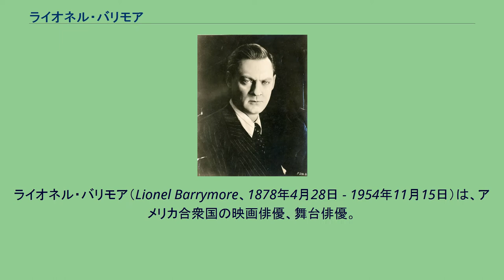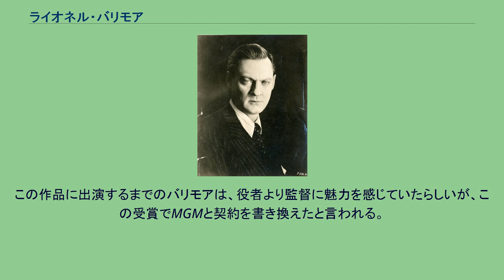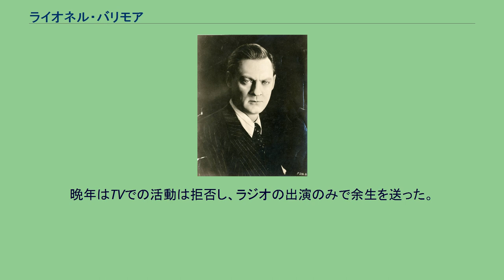ライオネル・バリモア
ライオネル・バリモア（Lionel Barrymore、1878年4月28日 - 1954年11月15日）は、アメリカ合衆国の映画俳優、舞台俳優。
イングランド人俳優モーリス・バリモア（Maurice Barrymore、本名 Herbert Arthur Chamberlayne Blythe）と米国の女優ジョージアナ・ドリュー（Georgiana Drew）夫妻の長男として生まれる。
本名ライオネル・プライス。
妹エセル・バリモア、弟ジョン・バリモアも高名な俳優である。
芸能一家のため、少年時代から舞台に立っている。
悪役、軍隊の将官、父親などの年上の役が似合っていた。
1911年にはバイオグラフ・カンパニーに誘われ、D・W・グリフィス監督の下で数本の映画の脚本を書いて、端役を演じたが、バリモアにとってはあまり満足できる結果にならなかった。
しかし、1917年には一躍舞台での花形スターになる。
その直後、映画界へ誘われてMGMと異例の25年契約を結び、その中には映画監督を許可するという条項もあった。
映画監督としては、『マダムX』（1929年）でアカデミー監督賞にノミネートされたがあまり結果を出せず、1931年には演技に専念するよう契約を変えた。
1930年代初期にMGM作品で見せた、センチメンタルで気難しい祖父役やけちな大金持ちなどの役でファンに愛された。
『自由の魂』（1931年）では大酒飲みで、常識にとらわれない心を持った刑事弁護士を演じてアカデミー男優賞を得た。
この作品に出演するまでのバリモアは、役者より監督に魅力を感じていたらしいが、この受賞でMGMと契約を書き換えたと言われる。
映画出演は1953年まで続いたが、1938年以来、関節炎と2度の転倒で車椅子の生活を余儀なくされた。
晩年はTVでの活動は拒否し、ラジオの出演のみで余生を送った。